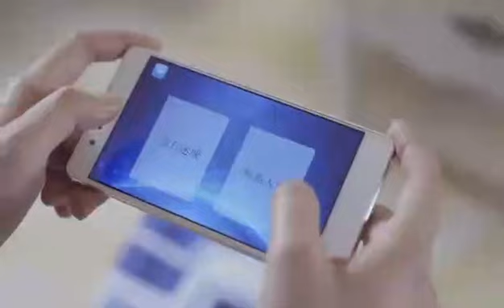Bluethooth App Control Smart Robot Toys XiaoBao Remote Control Human Shape Robots Programing RC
I am more a wholesale person, with the first-hand source at the 99% toys manufacturing base.

Lenka.